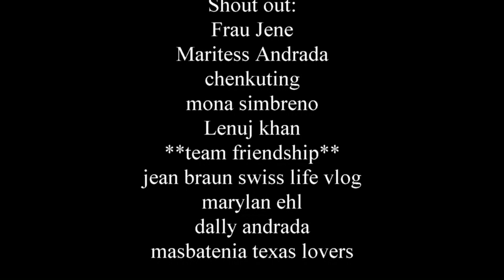British filipina couple | mababait ba ang mga briton | rickzette23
Hello Everyone my video its all about what you expected living in the uk. Is it british people are nice?
based on have owned experience and lived in the uk for more than 13 years.Please respect each other opinion and be thankful what we have in our life.
keywords**
Rickzette23
Britishcitizen
Filipina foreigner LDR
Filipina British life
Filipina married to foreigner
Foreigner married to Filipina
British married to Filipina
Filipina married to British
 Long distance relationship
Pinay in uk
Foreigner Filipina married life
Filipina foreigner vlog
Filipina British family
Filipina foreigner relationship
age gap na Foreigner